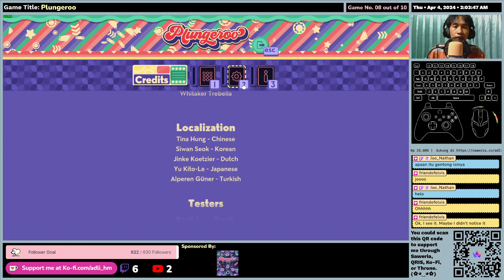(EN/ID) Plungeroo -1st Impression- Gameplay (Part 1 - Lv 1-1 to 2-9 - Apple-A-Day, Mulligan Valley)